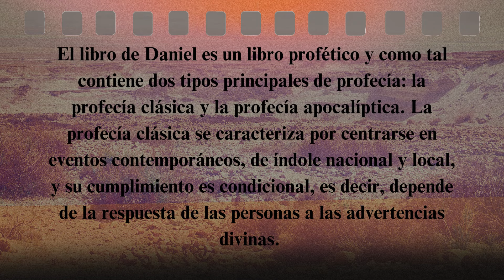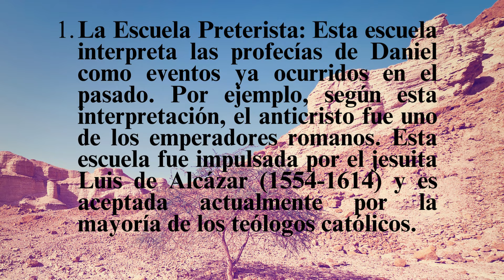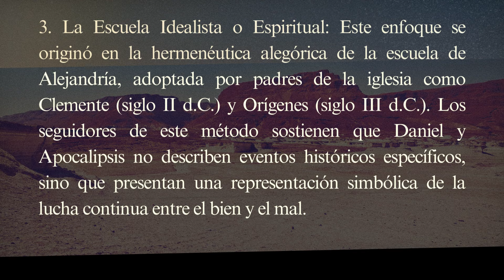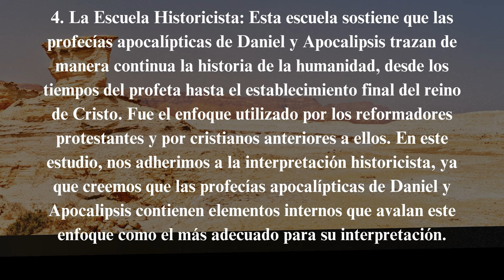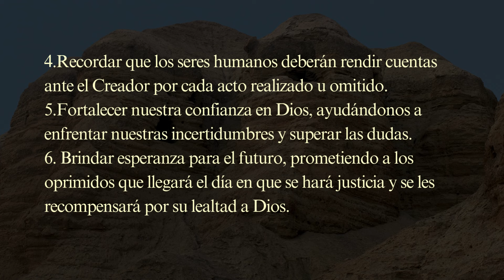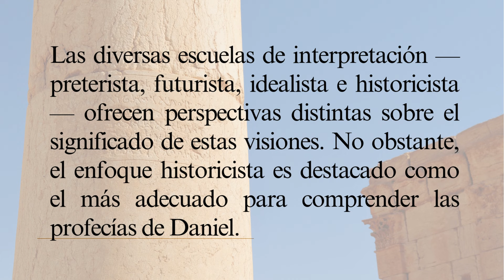2- Comentario al libro de Daniel. Introducción. Un libro profético. Por Sergio Gutiérrez Jiménez.